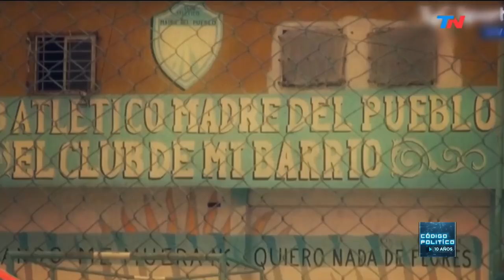Código Político (12/04/2018)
Programa de "Código Político" emitido el Jueves 12 de Abril de 2018.
El debate por la despenalización del aborto: La polémica según Carolina Stanley. El Obispo auxiliar de Buenos Aires Gustavo Carrara y el perdiodista Jorge Fernández Díaz hablaron sobre "la era de Francisco". El medallero de "Código Político".